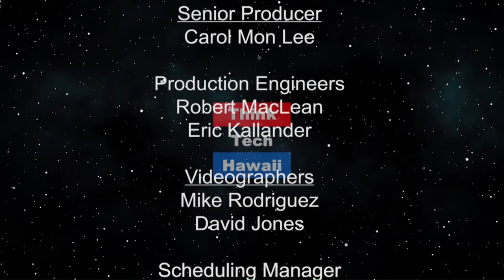Converting to a Zero Emission Bus Fleet - Quickly (Hawaii: State of Clean Energy)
A 'Made in Hawaii' Public-Private-Partnership Initiative.  1) Briefing on the Transportation Services Contracting  process being enacted by the County of Hawaii and being coordinated state wide. 3) Current status and future plans.  The host for this episode is Mitch Ewan.  The guest for this episode is Riley Saito.